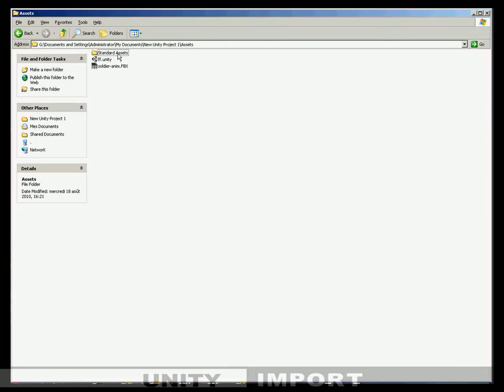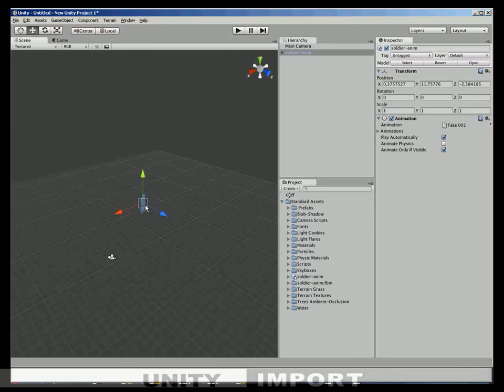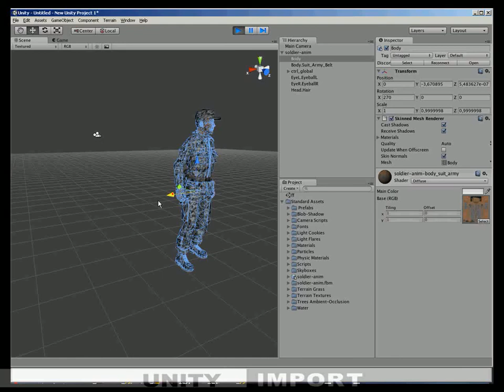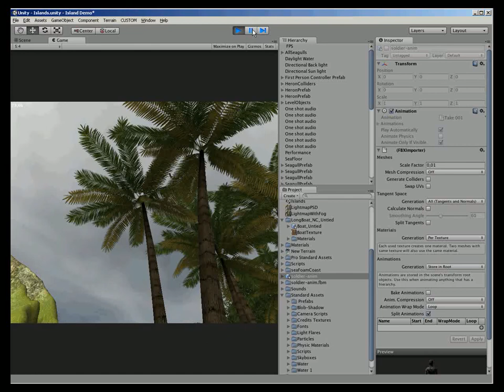QUIDAM-MAX-Unity Part 5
This is the last part of our tutorial QUIDAM to MAX to Unity